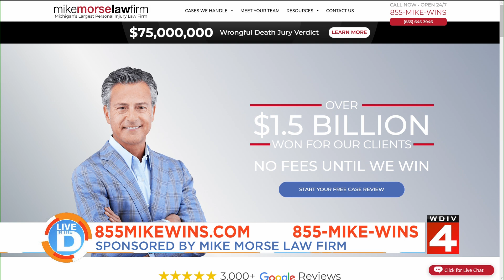Pet of the week on Live in the D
Halloween safety for pets and the pet of the week on Live in the D